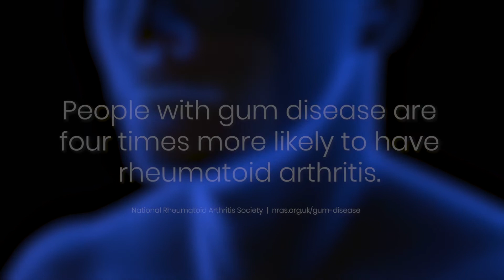5 Health Issues Linked to Bad Oral Health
Have you ever wondered how cancer or diabetes, or even rheumatoid arthritis is linked to your oral health? Having gum diseases or infections affect a lot more than you may realize! Watch this video to learn more, and how dental implants might possibly be a solution.

Watch this testimonial of one of our patients who came in specifically because of the health risks posed by his poor oral health